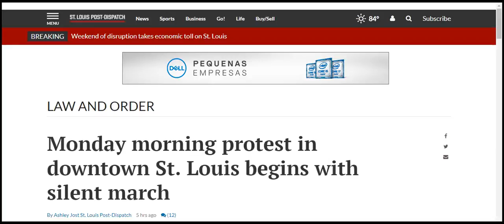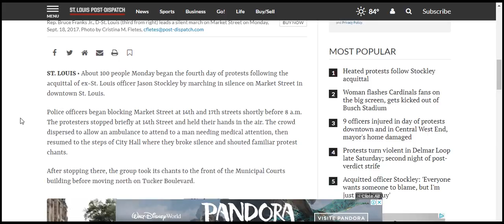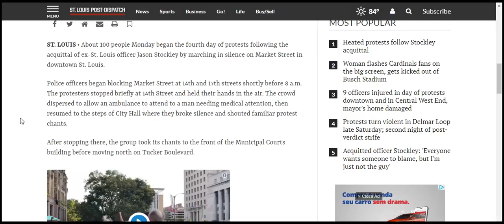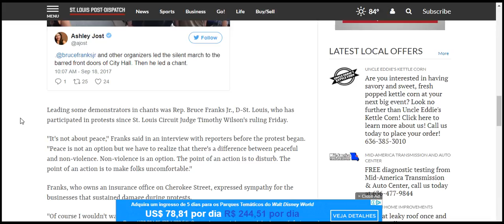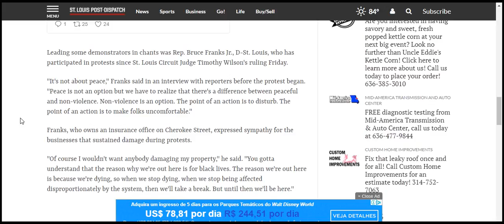Monday morning protest in downtown St Louis begins with silent march